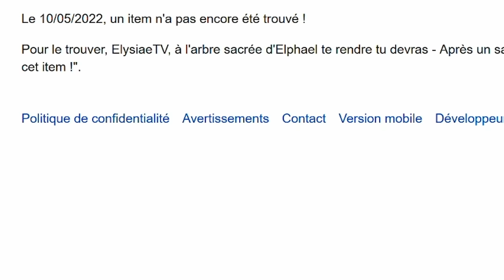Elden Ring - 0.03% des JOUEURS ont trouvé CET ITEM SECRET ! Arbre sacré d'Elphael - Coffre secret.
Bien le bonjour à vous !

Une vidéo d'Elden Ring qui parlera d'un item caché que seulement 0,03% des joueuses et joueurs d'Elden Ring ont découvert. Où se situe-t-il ? À l'arbre sacré d'Elphael, la zone du boss Malenia, épée de Miquella. Après avoir retourné la zone pendant des heures, j'ai enfin mis la main dessus... De quoi s'agit-il ? Vous le découvrirez bientôt.

Pendant que j'étais en pleine session PvE, j'ai eu une révélation : Et si un item  caché / un boss secret n'avait pas encore été découvert dans Elden Ring ? Je me suis donc rendu sur un site bien populaire en ce moment et surprise, un message m'y était adressé. J'ai cherché, cherché et encore cherché jusqu'à trouver le fameux coffre, bien caché dans un bâtiment abandonné et infesté de créatures démoniaques.

Mieux qu'un combat de boss, cet petite escapade vous obligera à faire des sauts, ce qui est bien plus mortel qu'un combat dans certains situations... (Merci la caméra) - Bref, pour y avoir accès vous devrez résoudre l'énigme d'Ordina ! Notez que dans la zone d'Elphael, vous trouverez une pierre de forge des dragons anciens et également trois pierres de forge sombre des dragons anciens. (Si vous faites la quête de Malenia - Histoire que vous ne veniez pas pour rien)

BON ! Comme vous l'aurez compris, on est ici dans une nouvelle satire (comme celle pour farmer les runes en étant invincible eheh) ! Beaucoup de vidéos sortent en indiquant trouver des boss secrets, des armes inédites jamais découvertes en changeant la miniature de la vidéo par des boss / armes d'autres jeux... Aussi triste que cela puisse paraître, Elden Ring est TERMINÉ. FINI. Jusqu'à un DLC / un futur patch ou une mise à jour supérieure à la 1.04.2, il n'y a plus rien à découvrir, les dataminers ont épluché le jeu.

Si vous êtes un nouveau joueur, c'est toujours intéressant à découvrir mais si vous avez terminé le jeu, vous aurez déjà les items. Bref - Comme précisé dans la vidéo, je ne suis personne pour donner des conseils ou des leçons.
J'espère que vous aurez esquissé un sourire lors de la vidéo !

Cela vous a aidé alors laisser un pouce en l'air pour soutenir la chaîne !
Merci à vous, prenez soin de vous et à très vite. o/

Hello there !

In this video I'll show you a secret item in Elden Ring that only 0.03% of people have found !

I hope that this video helped you a bit in your journey and if it did so, don't hesitate to like it to help the channel. Thank you in advance, take care and see you soon !